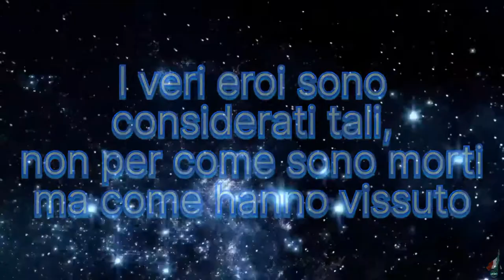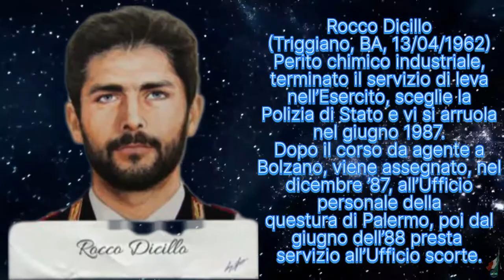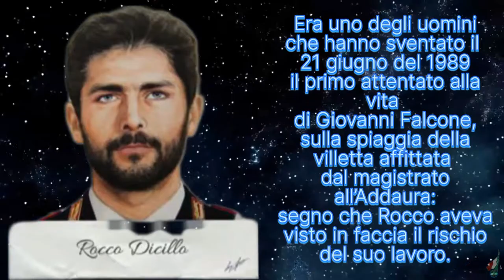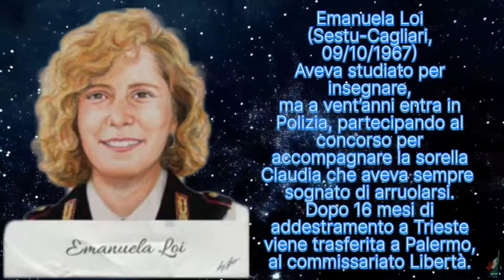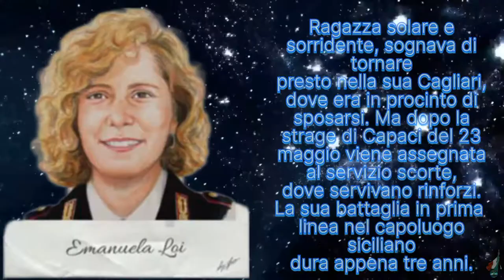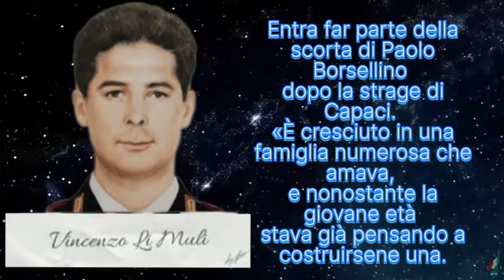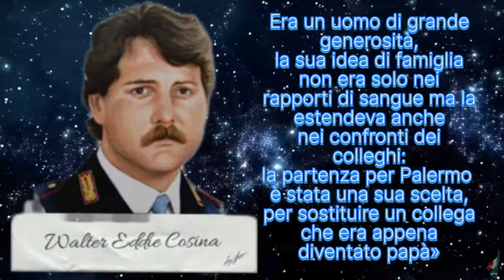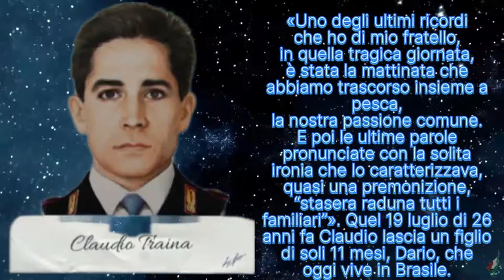Polizia di Stato 170° "Quelli che avranno aiutato gli altri, brilleranno per sempre come le stelle".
dedicato:

A mio padre, da qualche anno in pensione, che  ha indossato la prestigiosa divisa della PoliziadiStato, custodendola gelosamente nel suo Armadio. Sempre ligio al dovere, ricoprendo vari incarichi e per molti anni anche quello della Scorta.

I Poliziotti, nell' essercisempre svolgono il loro servizio con Passione, Rispetto e Onore.

I CADUTI della Polizia di Stato, dimostrando a tutti Noi, cosa significa il termine  "CORAGGIO".

Musica di: Hans Florian Zimmer, Now We Are Free.